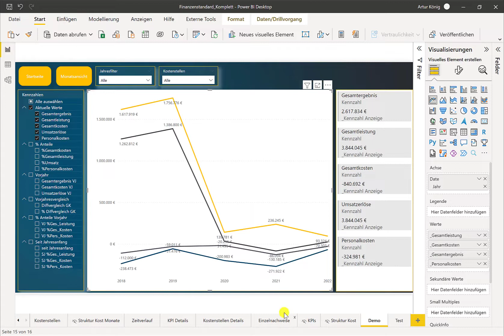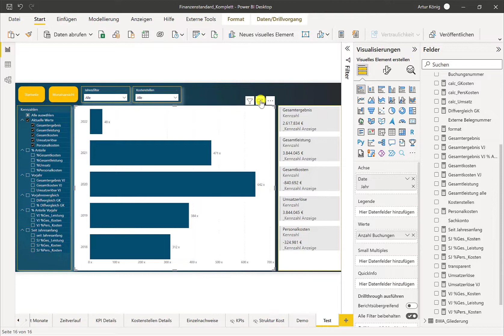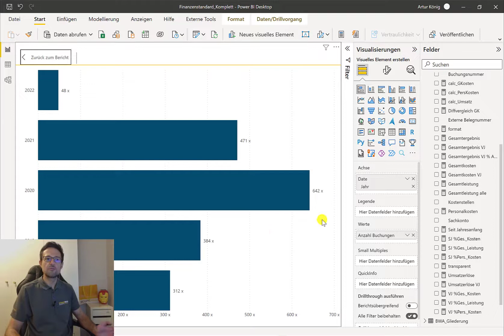Power BI Desktop Update März 2022 deutscher Kommentar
Im März 2022 gab es Folgendes:
0:33 Multi-Select bei Multi-Cards
0:56 Fehlerbalken (Error Bar)
1:32 Dynamische Formate in Visuals
2:22 Zusammenfassung und Weiteres